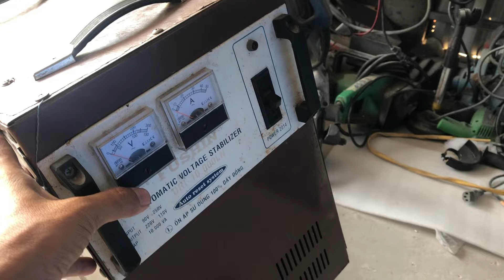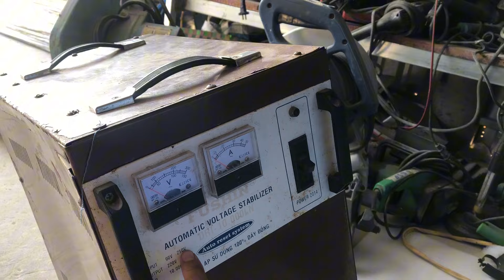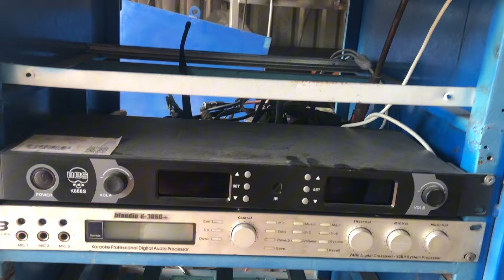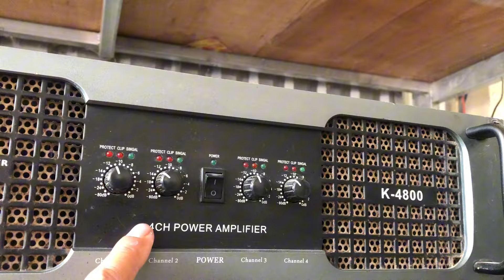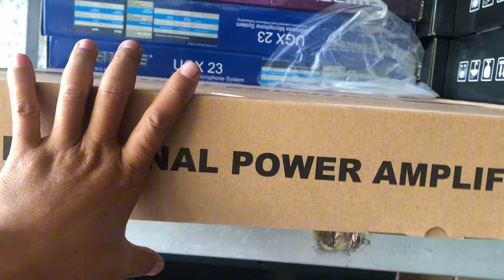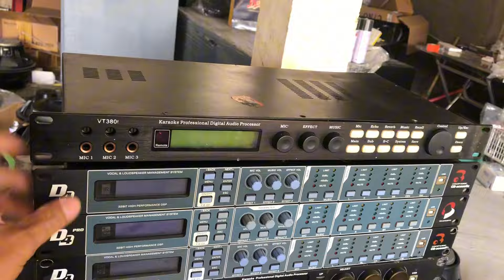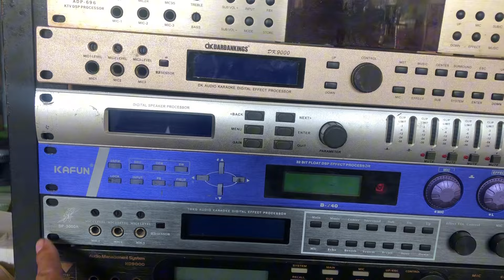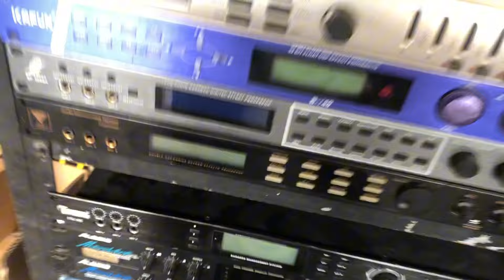Vang số d4 x5 phân tần mới men 60 so giá rẻ lh 0787979286